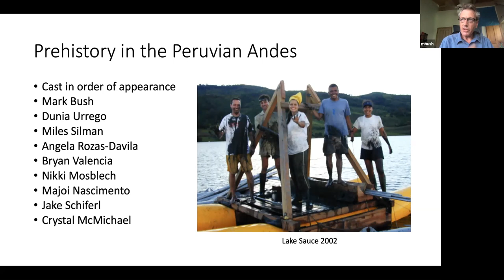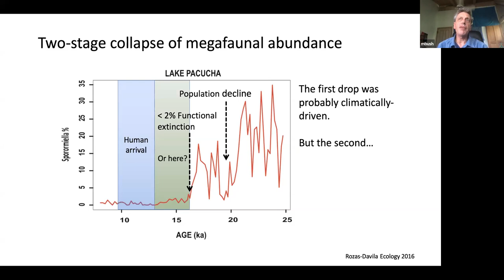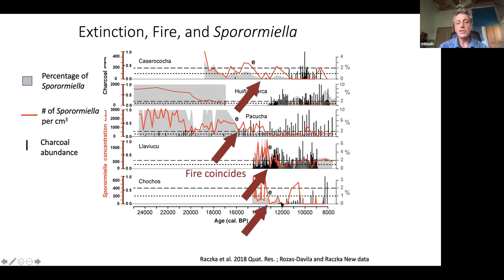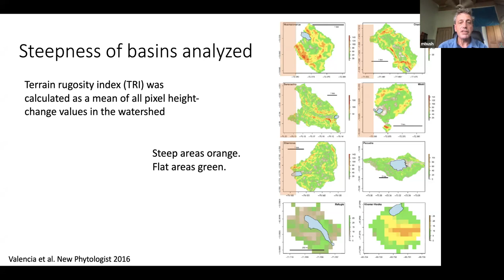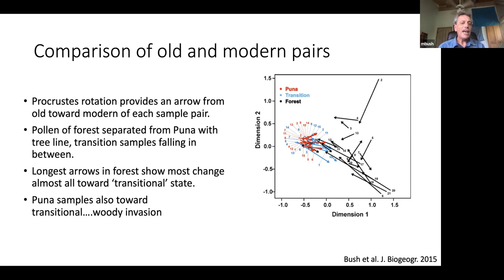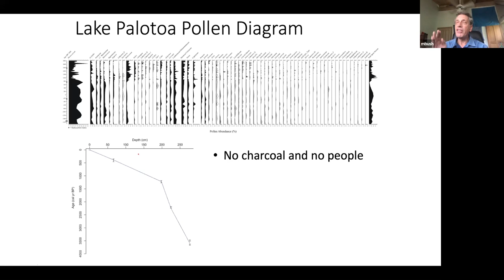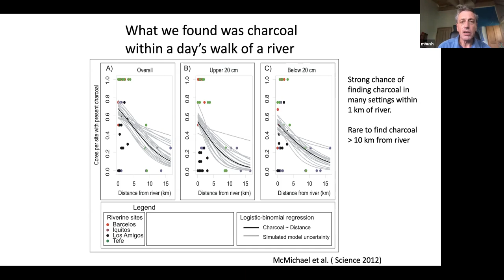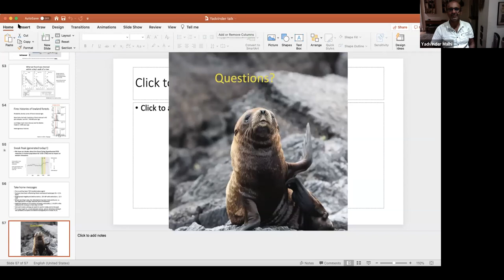Andes-Amazon Seminar 2: Mark Bush (Florida Tech) - Prehistoric Ecology of the Peruvian Andes-Amazon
This is the second of our seminar series bring together almost two decades of research in the Andes-Amazon. Palaeoecologist Mark Bush gives a wide -ranging talk touching on topics ranging from the first arrival of humans, the extinction of Andean megafauna, early agriculture, impacts of drought, what shapes the high Andes treeline, whether the Amazon was densely settled and whether there was a "Great Dying" after European arrival.